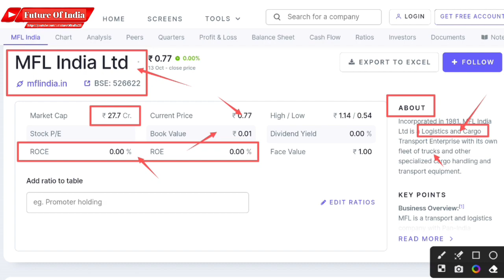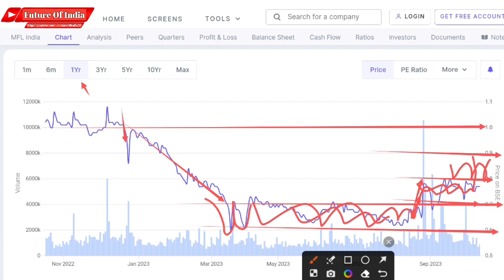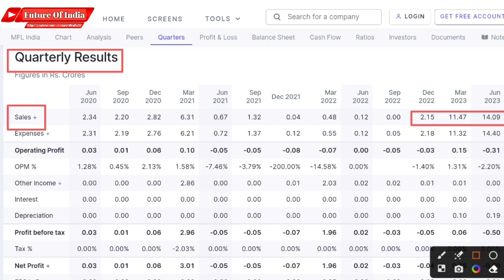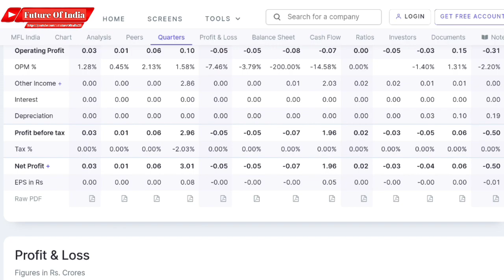MFL India Ltd । MFL India Stock Latest News । MFL India Share Latest । MFL India Target । Mfl q2 res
Mfl india
Mfl india ltd
Mfl india share price
Mfl india share news today

Hash Tags -

Please Note:-